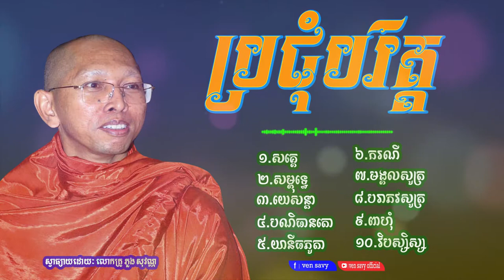ប្រជុំព្រះបរិត្ត, ស្វាធ្យាយដោយៈ លោកគ្រូ ភួង សុវណ្ណ ,ព្រះបរិត្ត,ven savy, វ៉ែន សាវី#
ប្រជុំព្រះបរិត្